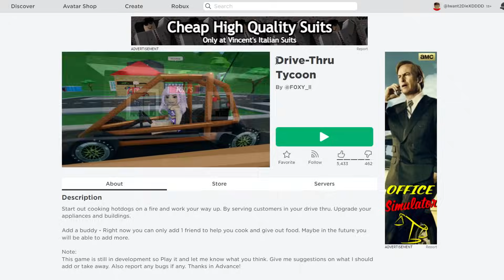Roblox : Drive-Thru Tycoon อาชีพใหม่ ใช้เงินเริ่มต้นไม่ค่อยเยอะ 😂 !!!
คลิปดองเกือบเดือน xD
Map